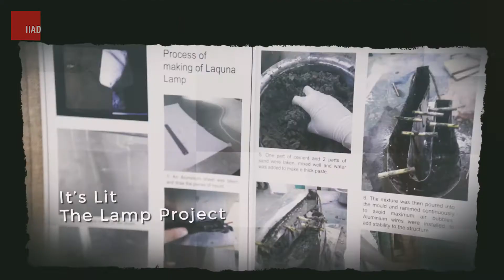It's Lit, a Project by Interior Architecture & Design students at IIAD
Third Year Students of the Interior Architecture and Design Programme at IIAD worked on a Project that involved unpacking a lighting fixture and reverse engineering it through diagramming, analysing and looking at form, structure and beauty. They went on to creating their own individual lamps which were later displayed for auction on Campus.

If you want to know more, follow us on these channels